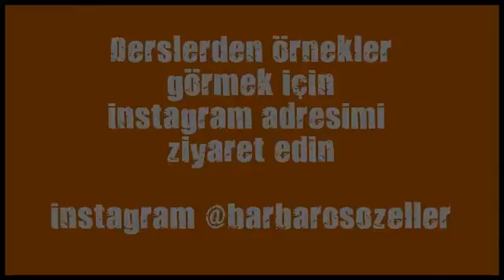kick box kursu